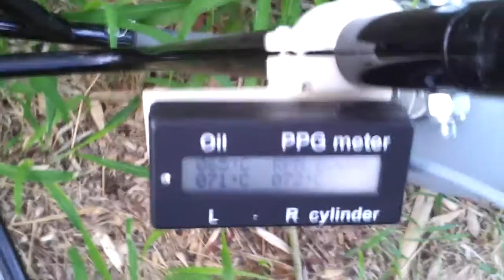verner JCV-360 (hellcat-360) engine data logging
I have a problem with my engine over 6000 RPM.
I ran the engine for 11 minutes while logging data from the ECU.
From the data the MAP (manifold air pressure) sensor is faulty.
I didn't video the fault condition because I was busy and using the hand throttle.
The throttle holder was home designed and printed on by printrbot.
Its not prefect but usable.